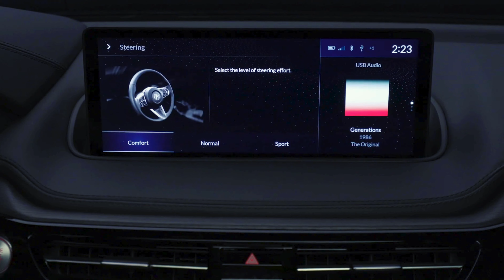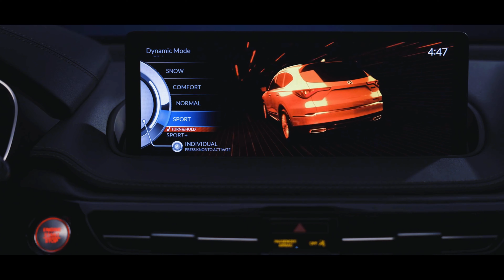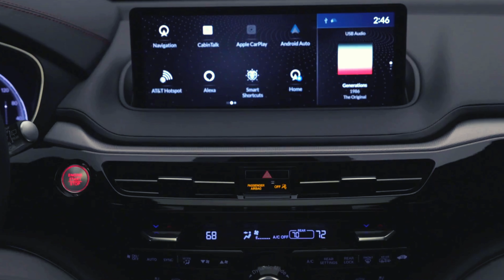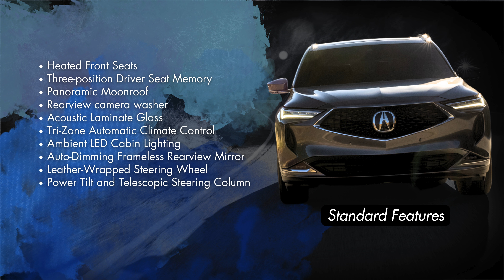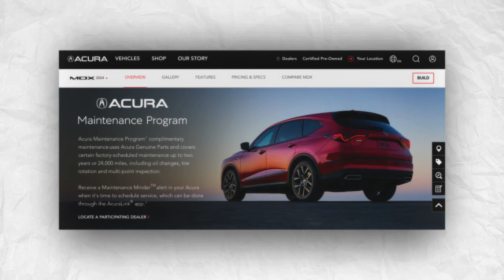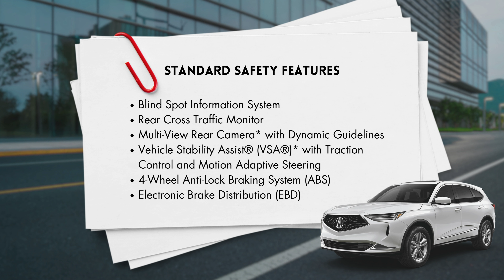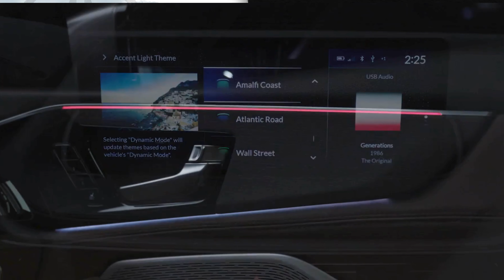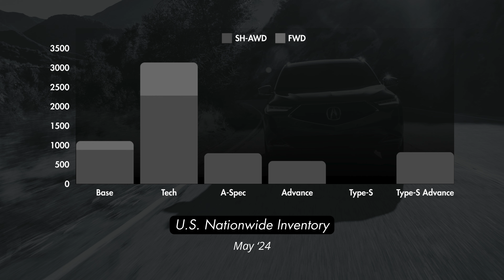Acura MDX Ultimate Guide - All Trim Levels + Upcoming Changes for 2025 Model Year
With subtle refreshes coming for the 2025 model year, the Acura MDX is hotter than ever. Is it worth waiting for the latest and greatest, or should you try and snag a deal on a 2024?  If so, which MDX package is the one to get?

TIMESTAMPS:
0:00 Intro
0:55 Background
1:42 Acura MDX Base Engine & SH-AWD
3:04 MDX Standard Performance Features & Highlights
4:14 Acura MDX Type-S Engine & Peformance Features
5:25 2024 Acura MDX Standard Features
8:10 Standard Safety Tech & Features
9:05 2024 Acura MDX Base Model
9:50 2024 Acura MDX w/ Technology
11:25 2024 Acura MDX w/ A-Spec
12:47 2024 Acura MDX Type-S
13:50 2024 Acura MDX w/ Advance
15:08 2024 Acura MDX Type-S w/ Advance
16:31 Acura MDX U.S. Nationwide Inventory
16:47 Top Trims Top Picks & Upcoming Changes for 2025 Acura MDX
18:49 Final Summary